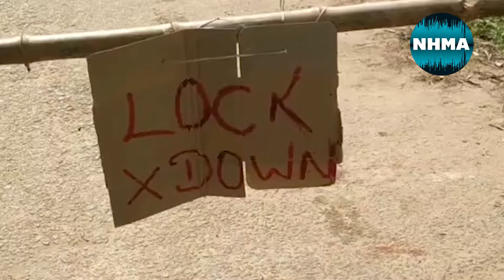safedistancesavelives Episode #2 Arpita Chatterji, Gururgram ,India.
Good Morning !
Happy Easter!

I am featuring Arpita Chatterji  who is residing Gurugram India and is  speaks about  Gurugram and  life in  isolation and lockdown .
Thanks to Colin Dcruz and Jazzgoa for music
Thanks  to  you tubers and unknown photographers  for  stills
Thanks  to Bong  connection  for your videos .
This  video is  for  community  service only,